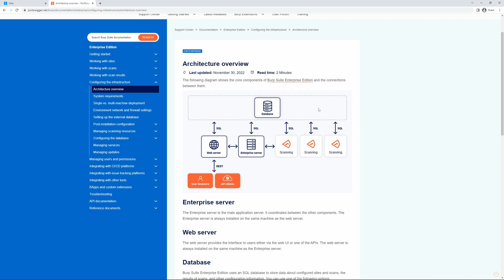Burp Suite Enterprise Edition Architecture overview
In this video, we discuss the core components of Burp Suite Enterprise Edition and the connections between them.